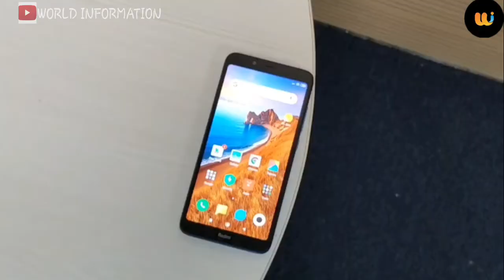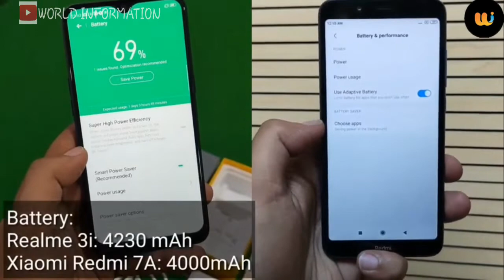Realme 3i vs Xiamoi Redmi 7A: Comparing the two new sub-Rs 7999 smartphones...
Chinese smartphone brand Realme has launched another entry-level smartphone-- Realme 3i. At starting price of Rs 7,999, the smartphone becomes another contender in the sub-Rs 10,000 price range. Xiaomi, on the other hand, has recently announced its Redmi 7A in India which happens to be the biggest competitor of the smartphone. Here’s how the all-new Realme 3i compares to the Xiaomi Redmi 7A.